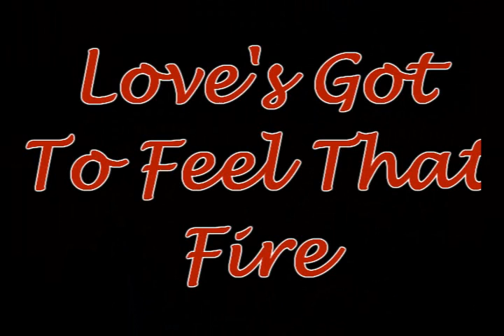Emalee & Richard Slide Show.wmv